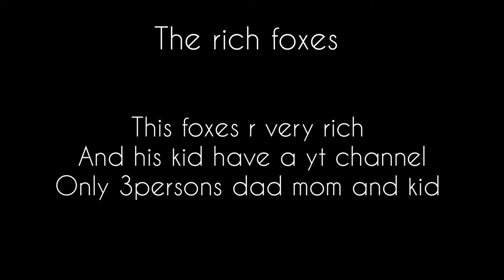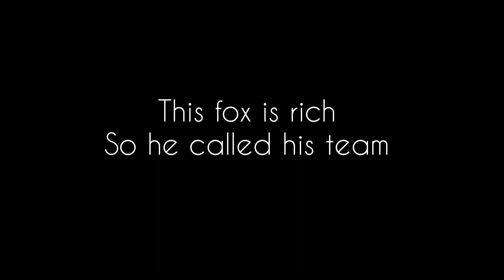The rich foxes (shorts) (100subs special)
The short film of the rich foxes
* graphics added
*Voice added (app)
*Fire and rain is added as well
Created with love LEGENDARY
u guys r the best!
u guys r the only reason for this happiness
Created with love by LEGENDARY